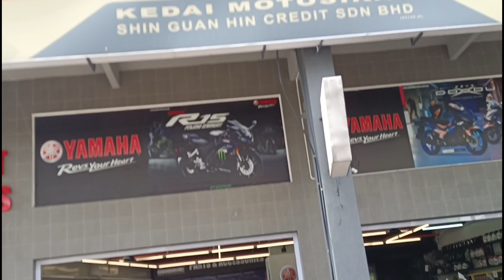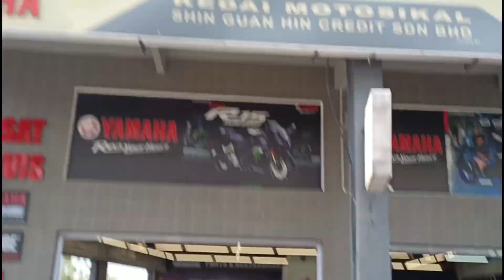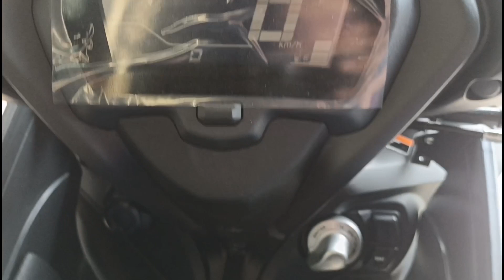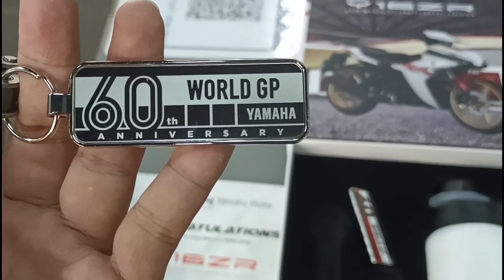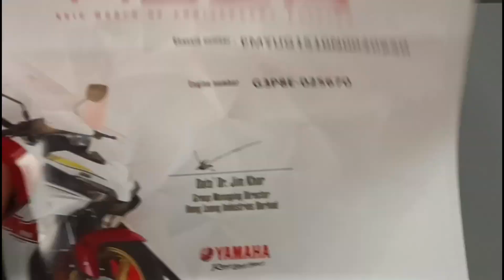Yamaha Y16 World GP (Limited Edition) | Honda RSX 150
Assalamualaikum semua..
sesiapa nak beli dan dapatkan y16 limited edition ni boleh call atau wassap Abg Yan kita ni ya .
atau datang terus d SGH credit di batu Cave..
sapa cepat dia dapat k..

Yan